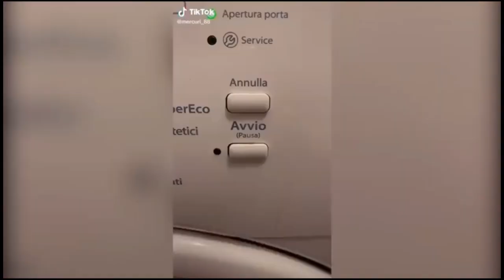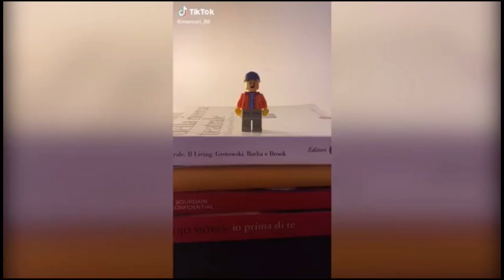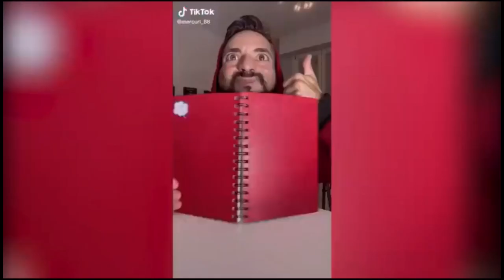Tatilde izlencek adam |mercuri manuel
mercuri 88,
mercuri 88 gang,
mercuri 88 türkçe,
mercuri 88 shorts,
mercuri 88 beggin,
mercuri 88 mom,
mercuri 88 tiktok türkçe,
mercuri 88 finish him,
mercuri 88 funny tiktok,
mercuri 88 android family vs apple family,
mercuri 88 among us,
mercuri_88 all videos,
mercuri 88 a b c d e gun,
mercuri 88 android vs apple,
mercuri 88 all tiktoks,
mercuri_88 are you in the mood,
mercuri_88 are you a soldier,
mercuri 88 banana,
mercuri 88 brothers,
mercuri 88 big and little brother,
mercuri 88 bongo cha cha,
mercuri_88 babu,
mercuri_88 bro does that hurt,
mercuri_88 beatbox,
mercuri 88 clean remix,
mercuri_88 compilation video try not to laugh,
mercuri 88 clash of clans,
mercuri_88 cartoon,
mercuri_88 channel,
mercuri_88 clean,
mercuri_88 cracking bones,
mercuri_88 coughing,
mercuri 88 dio da,
mercuri 88 door remix,
mercuri 88 dance without music,
mercuri_88 diti,
mercuri_88 door,
mercuri_88 dance,
mercuri_88 dishes,
mercuri_88 dio,
mercuri_88 eat your vegetables,
mercuri_88 ew a spider,
mercuri_88 easy boy,
mercuri_88 english,
mercuri_88 eating sugar,
mercuri_88 easy,
mercuri_88 eating,
mercuri_88 effects,
mercuri_88 fighting with,
mercuri_88 funny world,
mercuri_88 funniest,
mercuri_88 funny,
mercuri_88 firework,
mercuri_88 fart,
mercuri 88 gacha life,
mercuri 88 google translate,
mercuri 88 game,
mercuri_88 good time,
mercuri_88 gamer rage,
mercuri_88 goku,
mercuri_88 good morning,
mercuri_88 hey hey shut up,
mercuri_88 harry potter,
mercuri_88 horse,
mercuri_88 happy mothers day,
mercuri_88 help me,
mercuri_88 howieazy,
mercuri_88 home alone,
mercuri_88 hey baby are you in the mood,
mercuri 88 iphone vs android,
mercuri 88 ice cream,
mercuri 88 it's showtime,
mercuri_88 i'm beggin,
mercuri_88 in gacha life,
mercuri_88 i don't like to study,
mercuri_88 impossible try not to laugh,
mercuri_88 italiano,
mercuri 88 jojo,
mercuri 88 johny johny yes papa,
mercuri_88 jojo challenge,
mercuri_88 joe mill,
mercuri_88 japanese,
mercuri_88 johny johny,
mercuri_88 michael jackson,
mercuri_88 vs jeremy lynch,
mercuri_88 kamehameha,
mercuri_88 knock knock,
mercuri_88 killer,
mercuri_88 kung fu,
mercuri 88 komik,
mercuri 88 kamera arkası,
mercuri_88 cobra kai,
mercuri 88 yamete kudasai,
mercuri 88 lemon,
mercuri 88 little brother,
mercuri_88 little brother and big brother,
mercuri_88 little brother singing,
mercuri_88 lemon pacman,
mercuri_88 live,
mercuri_88 lego,
mercuri_88 leviosa,
mercuri 88 music,
mercuri 88 monster,
mercuri_88 maa,
mercuri_88 mom,
mercuri_88 manuel,
@mercuri_88 memes in tiktok,
mercuri_88 macaroni with the chicken,
mercuri_88 macaroni,
mercuri 88 netflix,
mercuri 88 new videos,
mercuri 88 naruto,
mercuri_88 new,
mercuri_88 new tiktok,
mercuri_88 never do this,
mercuri_88 no escape,
mercuri_88 nightmare,
mercuri 88 official,
mercuri_88 official channel,
mercuri_88 official tiktok,
mercuri_88 original,
mercuri_88 one punch man,
mercuri_88 official song,
best of mercuri_88,
@mercuri_88 memes on tiktok,
mercuri 88 patricia,
mercuri 88 pokemon,
mercuri 88 pv zk,
mercuri 88 ps4,
mercuri 88 pac man,
mercuri_88 playstation,
mercuri_88 pv zk bschk,
mercuri_88 piano,
mercuri 88 rasengan,
mercuri 88 rap,
mercuri 88 reaction,
mercuri 88 respect power banana,
mercuri 88 reaction gacha life,
mercuri_88 react,
mercuri_88 real voice,
mercuri_88 roberto,
mercuri 88 song,
mercuri_88 shorts,
mercuri 88 samsung,
mercuri 88 spiderman,
mercuri 88 say dada,
mercuri_88 sound effect,
mercuri_88 study,
mercuri_88 super saiyan,
mercuri 88 tiktok,
mercuri_88 tiktok beggin,
mercuri_88 tiktok reaction gacha life,
mercuri_88 the gamer rage,
mercuri_88 try not to laugh,
mercuri_88 tiktok funny,
mercuri_88 t,
mercuri_88 usa vs france,
mercuri_88 u dictionary,
mercuri_88 universal studios,
mercuri_88 wake up,
mercuri_88 shut up,
mercuri_88 wake up mommy,
mercuri 88 vs cain mulvihill,
mercuri 88 vamide,
mercuri_88 vs,
mercuri_88 vegetable,
mercuri_88 vlog,
mercuri_88 vines,
mercuri_88 voice,
mercuri_88 very funny,
mercuri 88 youtube channel,
mercuri 88 yeah baby,
mercuri 88 ya baby,
mercuri_88 you want me there,
mercuri_88 yes no,
mercuri_88 youtube shorts,
mercuri 88 1 hour,
mercuri_88 10 hours,
mercuri_88 1,
mercuri_88 funny tiktok 1 hour,
mercuri_88 part 1,
mercuri_88 season 1,
mercuri 88 1 hora,
mercuri_88 20th century fox,
mercuri_88 2021,
mercuri_88 2020,
mercuri_88 2 hours,
mercuri_88 2,
mercuri_88 tiktoks 2021,
mercuri_88 september 2021,
mercuri_88 tiktok 2020,
mercuri_88 30 minutes,
mercuri_88 32 minutes,
mercuri_88 part 3,
mercuri_88 part 4,
mercuri_88 brothers 60,
mercuri_88 part 6,
sns__7 mercuri 88